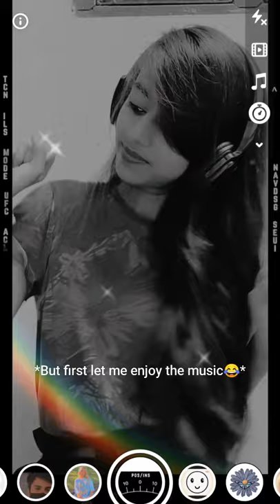Creative poses with headphones | headphone poses | pose ideas with earphones | Poorvi Shrivastava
Hello cuties!!
Welcome or welcome back.
This is Poorvi Shrivastava.

So today in this video i'm sharing creative headphone poses that you can try at home.

VIDEO ABOUT :-
poses with jacket / cool sitting poses / poses with headphones || poses with hoodie || eye poses | photography || photoshoot |

Song: LiQWYD & Carl Storm - Smart